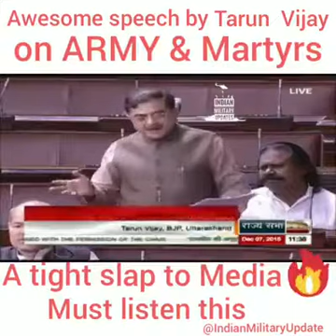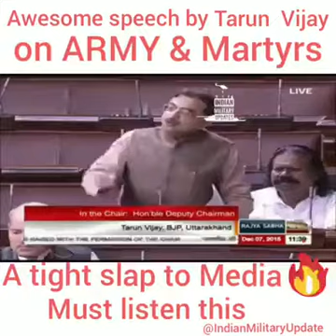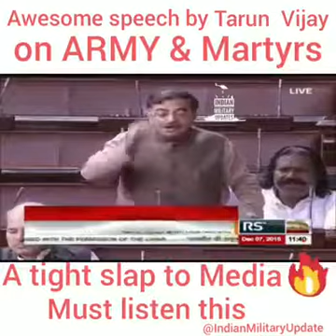Respect of Army | Super Speech of 2018